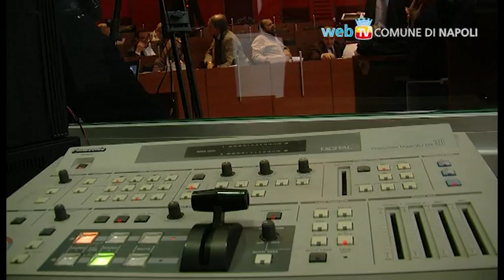In diretta streaming il consiglio comunale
Con 39 consiglieri presenti su 48 si è aperta la seduta di consiglio comunale per l'approvazione del rendiconto di bilancio 2011, la ricognizione dei debiti fuori bilancio, l'assestamento di bilancio e l'adesione al decreto salvacomuni. L'intera seduta di consiglio potrà essere seguita in diretta via streaming sul sito grazie alla riprese del personale dell'Ufficio Stampa.